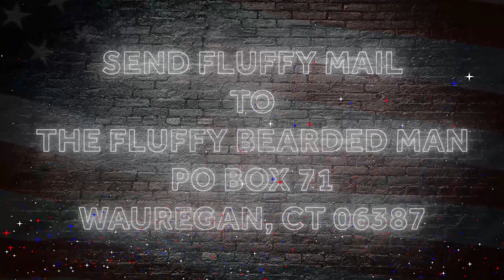EXTREME Peanut Butter & Crackers Challenge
Have an idea for a video let me know in comments bellow!